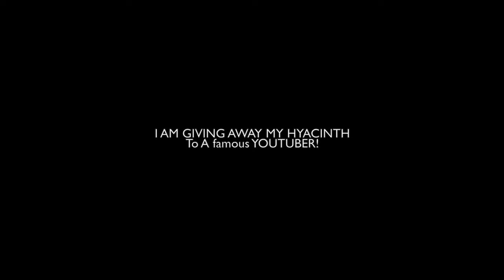I AM GIVING AWAY MY HYACINTH MACAW TO A FAMOUS YOUTUBER!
Today Kylye from Kyle's Toys & Games came to visit us. To his surprise I had a big surprise for him that he will never forget!.